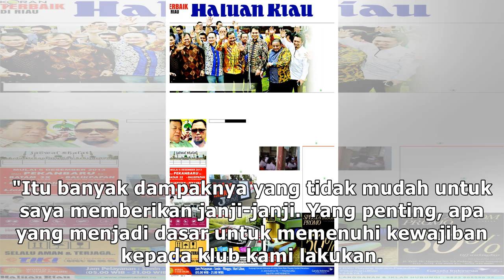Subdisi Klub Liga 1 2019 Berkurang Rp 2,5 M